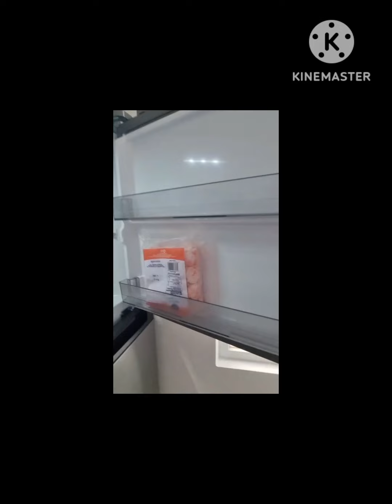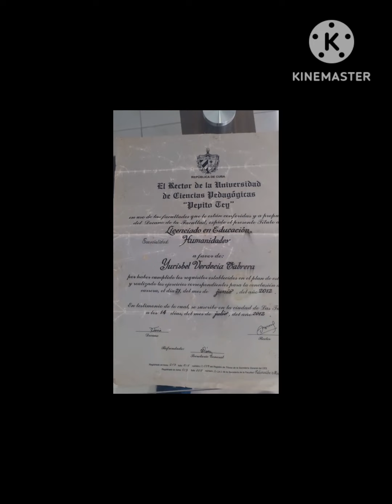REACCIÓN RESPUESTA A UN DICTADOR CUBANO/QUE DICE QUE LOS EMIGRANTES SOMOS UN FRACASÓ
REACCIÓN A LA ENTREVISTA QUE LE DIO EL DICTADOR CUBANO DIAS CANEL A UNA PERIODISTA COMPLICE DE LA DICTADURA...

DONDE DICE QUE LA EMIGRACIÓN CUBANA ESTA FRACASADA EN EL EXILIO ,
JUSTIFICACIÓN PARA NO PREGUNTARSE POR QUE EL PUEBLO DE CUBA HULLE COMO PUEDE DE LA ISLA .

EN EL VIDEO TRATO CON MI EXITO LOGRADO EN POCO TIEMPO FUERA DE CUBA DEMOSTRARLE AL DICTADOR QUE EL CUBANO TRIUNFA FUERA DE CUBA .

LES DEJO LINK DE VIDEOS ANTERIORES QUE REAFIRMA MIS LOGROS .

SE LES QUIERE VIVA CUBA PERO LIBRE